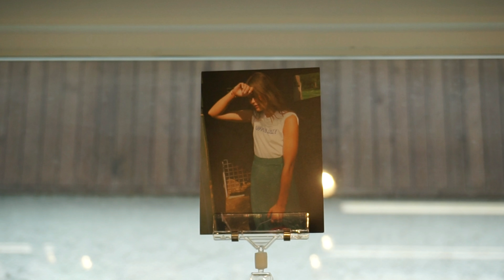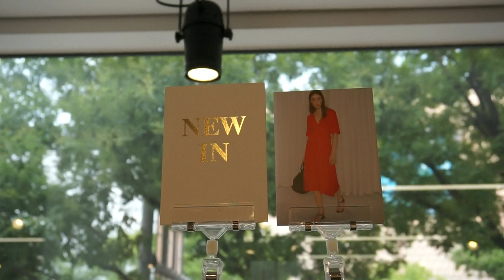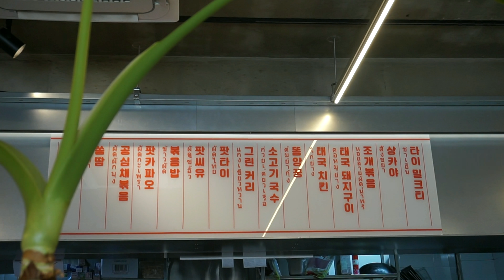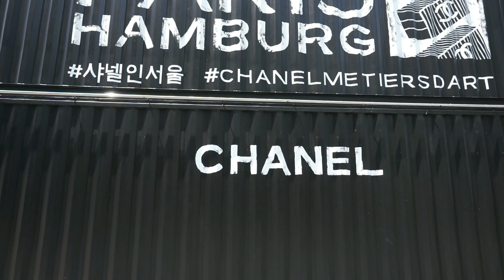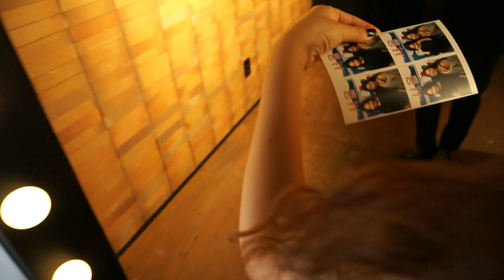일상 브이로그 앤아더스토리즈 같이 쇼핑 해요, 샤넬 전시회, 까페｜Seoul vlog & Other Stories shoopping, CHANEL exhibition, more!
일상 브이로그 앤아더스토리즈 쇼핑, 샤넬 전시회 (샤넬인서울), 까페 ｜Seoul Vlog & Other Stories shoopping, CHANEL exhibition

서울로 돌아와 일상 브이로그로 인사드려요 ♡
몇 주 있다 다시 미국에 갈 예정이어서 그때 다시 미국 일상 브이로그도 업로드 할께요!
- 앤아더스토리즈 매장이 아시아에서 서울이 유일하다는거 알고 계셨나요? +_+
옷, 악세사리, 화장품까지 가득해 들어가는 순간 시간 가는줄 모르겠더라구요.
원피스 괜찮나요? 완전 취저였는데 사놓고 보니까 살짝 고민돼요 ㅋㅋ
- tha table 따따블 가게 분위기도 좋고 맛도...b 추천!
- 샤넬인서울 전시회도 캐쥬얼하게 오픈해 놓은 공간이라 편하게 볼 수 있게 되있어서 참 괜찮았어요 :)
- your name here 여긴 스커트와 청바지를 예쁘게 만드는 온라인 스토어인데
친구 지인분이 운영중이라 쇼룸+까페에 들러 구경도 하고 커피도 한잔하며 꿀타임 보내고 왔어요 ♡

일주일에 2개씩 비디오 업로드 하고 있어요!

Hello guys
this is my seoul daily vlog. currently I'm in Seoul!
I went to & other stories store, CHANEL exhibition, thai food resturant and cafe.
do you like my dress from & other stories? I'd like to know!